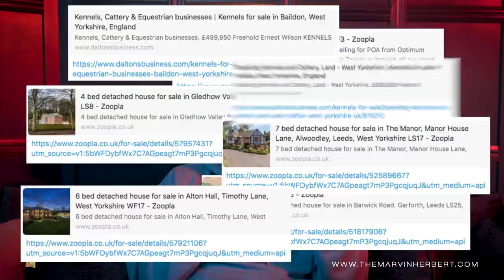The Ghost Of The Christmas Past. Marvin Herberts Financial & Business Decline Of 2021. Part 1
To be continued on boxing day!

Filmed & Edited by: @NikOfTimeUK